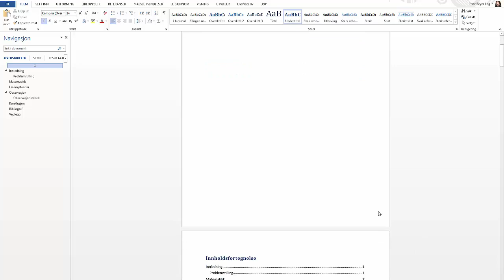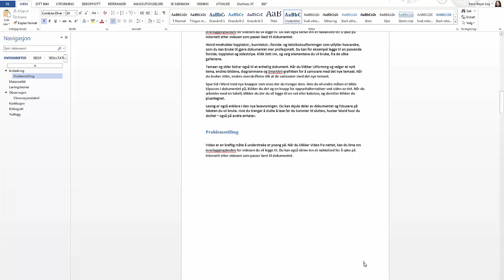Tekstbehandling: Inndelinger - Introduksjon